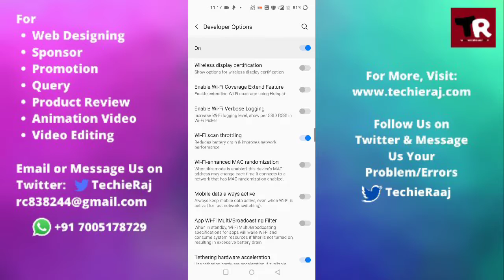OnePlus Enable USB Transfer Setting